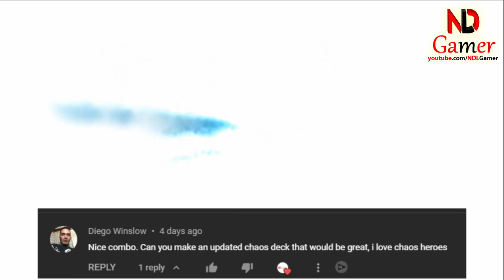Male Chaos Squad in Mighty Party